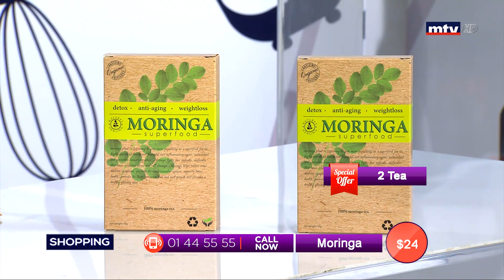Best Seller - 03/07/2019 - Part 2